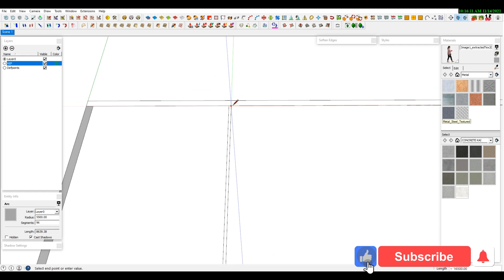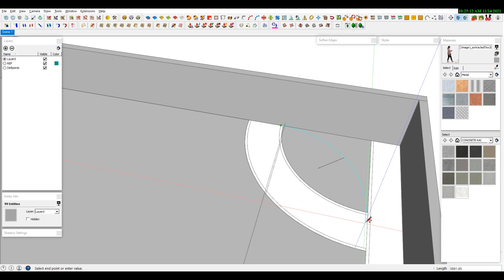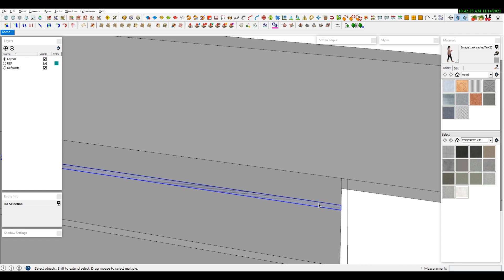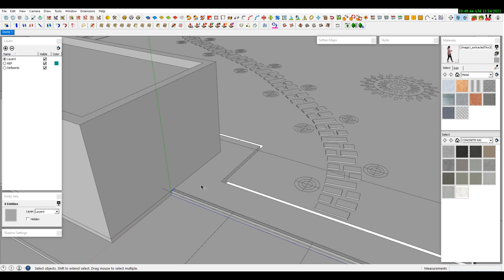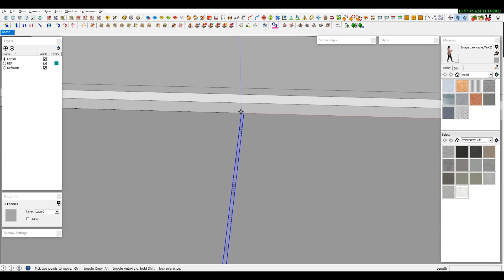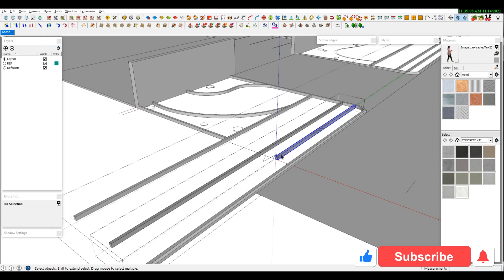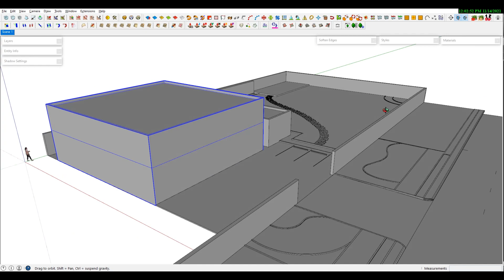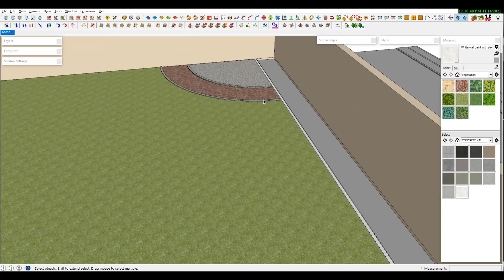VILLA LANDSCAPE DESIGN CONCEPT | Sketchup 2019 & Lumion 11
Free Templates | Blocks | Etc.